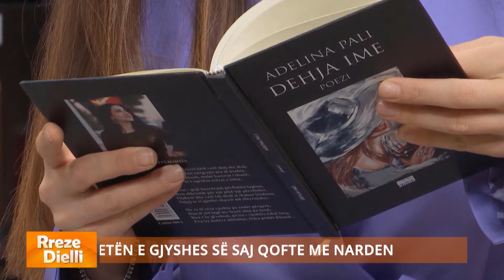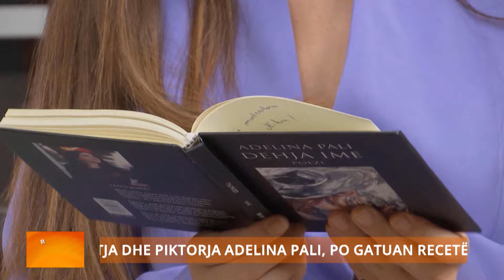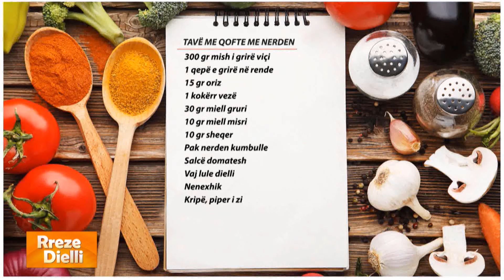Rreze Dielli - Qofte me salcë me nerden, Adelina Pali tregon recetën plot shije të gjyshes së saj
Tavë me qofte me nerden

300 gr mish i grirë viçi
1 qepë e grirë në rende
15 gr oriz
1 kokërr vezë
30 gr miell gruri
10 gr miell misri
10 gr sheqer
Pak nerden kumbulle
Salcë domatesh
Vaj lule dielli
Nenexhik

Në një tas vendosim mishin e grirë, pak kripë, qepën e grirë në rende, nenexhikun, orizin, një lugë miell dhe një vezë. I përziejmë mirë, e punojmë për disa minuta, e mbulojmë dhe e lëmë 30 minuta të qetësohet në mënyrë që të lidhet mishi me përbërësit e tjerë dhe të marrë aromën e duhur.
Pasi janë qetësuar marrim një tigan, hedhim vaj rreth 1 filxhan kafeje dhe bëjmë qoftet, të cilat nuk i pudrosim me miell, por i skuqim direkt. Pasi të fillojnë skuqjen ulim pak flakën në mënyrë që të ziejnë nga brenda dhe të skuqen shumë dhe mos të shpërbëhen. I heqim nga zjarri, marrim tavën e vendosim mbi zjarr me 1 litër ujë, shtojmë piper dhe yndyrën që skuqëm qoftet të kulluar me një kullesë. Vendosim kapakun, e lëmë të nxehet uji pak, më pas shtojmë 1 lugë nerden, pak kripë dhe 1/2 lugë salcë domate. Neutralizojmë shijen me pak sheqer dhe përziejmë miellin e grurit dhe të misrit me pak nga lëngu dhe e hedhim brenda. E mbulojmë derisa të marrë valë e të lidhet lëngu dhe me pas shtojmë qoftet. E lëmë salcën me qofte të gatuhet për rreth 30 minuta derisa salca të lidhet plotësisht.